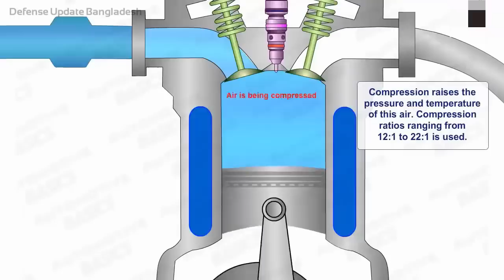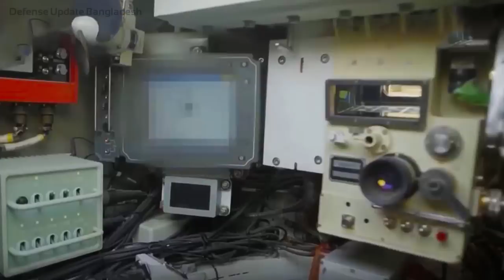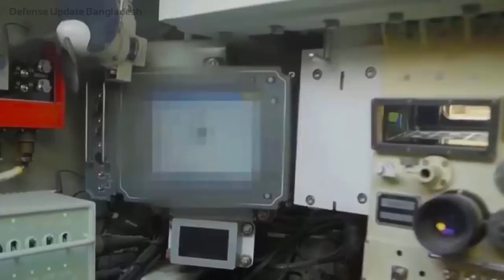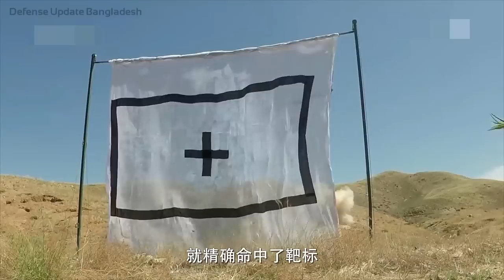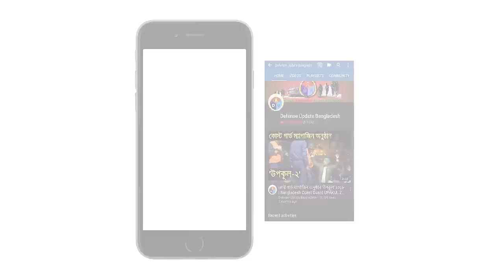বাংলাদেশী VT-5 Tank হারাবে ভারতের T-90S Tank কে!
The VT5 is a new Chinese light tank. It was first publicly revealed in 2016. The VT5 is an export designation. Bangladesh Army bought 44 units of this light tank. A tentative purchase of more 150 VT-5 light tanks are being finalized.

The main armament of the VT5 / Type 15 or ZTQ-15 consists of one 105 mm rifled gun with a thermal sleeve and fume extractor which has a maximum firing range of 3,000m. The main armament also includes an automatic loading system. The empty cartridge cases are ejected via a small hatch located at the rear of the turret. The VT5 carried a total of 38 rounds of 105mm ammunition which can include Armor-Piercing Fin-Stabilized Discarding Sabot (APFSDS), High-Explosive Anti-Tank (HEAT), High Explosive (HE), and gun-launched anti-tank guided missile. The missile has a maximum range of 5,000m and is fitted with a tandem HEAT (High Explosive Anti-Tank) warhead able to destroy armored or tanks protected with reactive armor (ERA). The second armament of the VT5 includes one remotely operated weapon station mounted on the roof of the turret which is armed with a 12.7mm machine gun and one 40mm automatic grenade launcher. Two banks of three electrically operated smoke-grenade dischargers are mounted on each side at the rear of the turret and coupled to a laser detector. The turret is fully stabilized to offer high accuracy against static and moving targets.

On the other hand, the T-90 is a third-generation Russian battle tank that entered service in 1993. The tank is a modern variation of the T-72B and incorporates many features found on the T-80U. In 2001, India purchased 310 T-90S tanks from Russia, of which 124 were delivered complete (42 featured the early cast turrets seen on Russian tanks) and 186 were to be assembled from kits delivered in various stages of completion with an emphasis on shifting production to domestic means. Indian army operates 2000+ T-90S main battle tanks.

The T-90S armament includes one 125mm 2A46M smoothbore gun that is stabilized in two axes and fitted with a thermal sleeve. The gun tube can be replaced without any dismantling inside the turret. The gun can fire a variety of ammunition, including APDS (Armor Piercing Discarding Sabot), HEAT (high-explosive anti-tank) and HE-FRAG (high-explosive fragmentation), as well as shrapnel projectiles with time fuses.

The T-90S gun can also fire the 9M119 Refleks (NATO designation AT-11 Sniper) anti-tank guided missile system. The range of the missile is 100m to 4,000m and takes 11.7 seconds to reach maximum range.